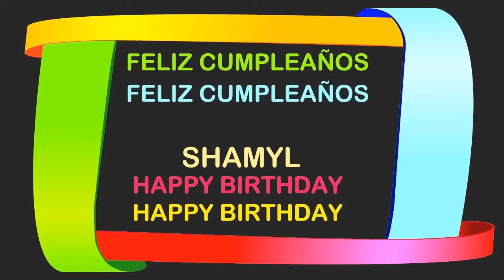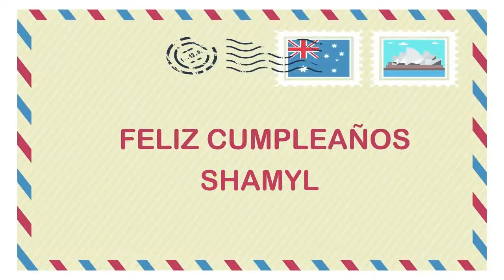Shamyl Birthday Postcards & Postales - Happy Birthday